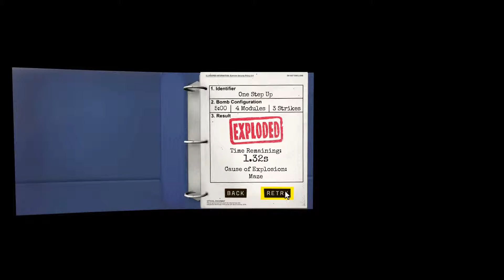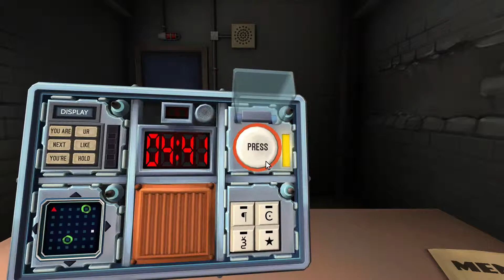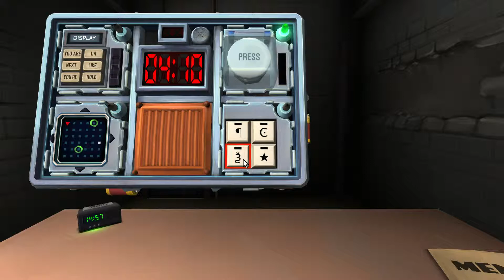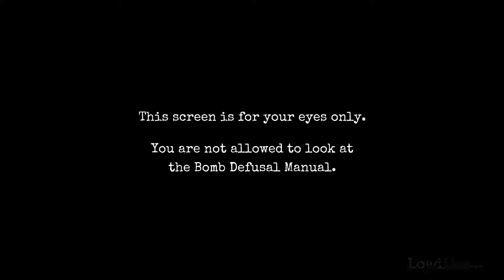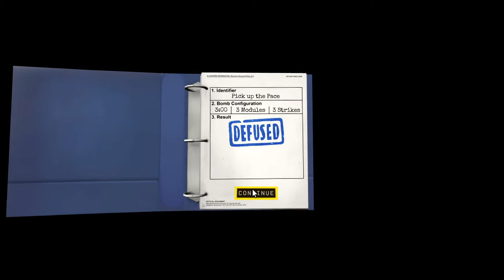Keep Talking and Everyone Explodes Ep 2